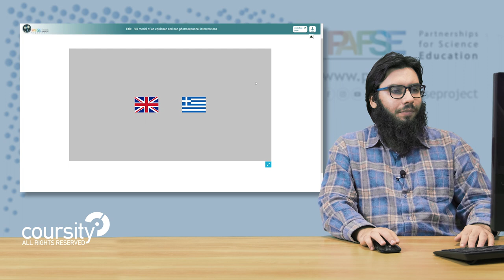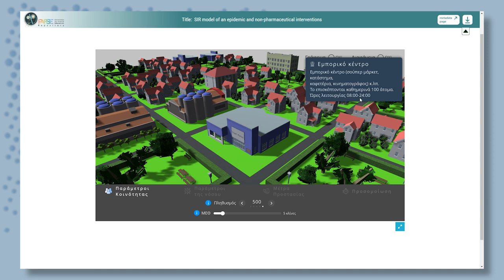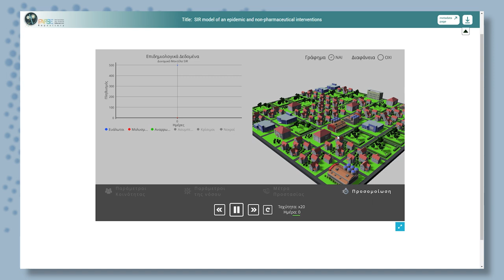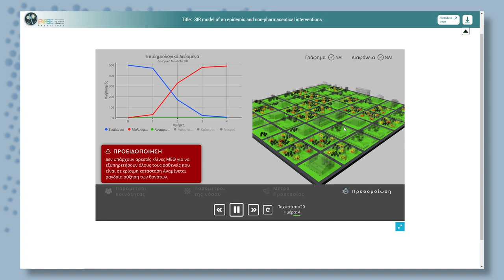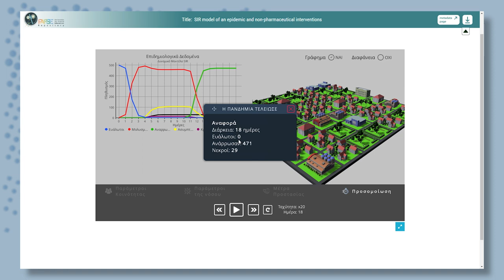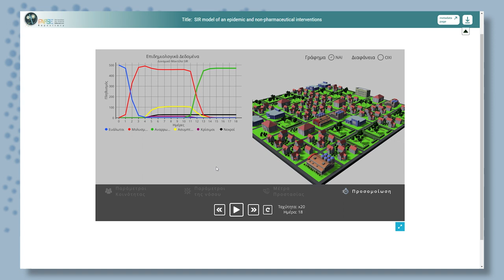Επιδημιολογικό μοντέλο SIR Ι (Εξοικείωση με το περιβάλλον)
Επιδεικνύεται το ψηφιακό μαθησιακό αντικείμενο «Μοντέλο SIR μιας επιδημίας και μη φαρμακευτικές παρεμβάσεις» (πρώτο μέρος). Παρουσιάζονται τα χαρακτηριστικά και οι δυνατότητες του ψηφιακού περιβάλλοντος. Πιο συγκεκριμένα, παρουσιάζονται το γραφικό περιβάλλον, η γραφική παράσταση, οι μεταβλητές (ποσοτικές και ποιοτικές), καθώς και η πορεία εξέλιξης μια επιδημίας.